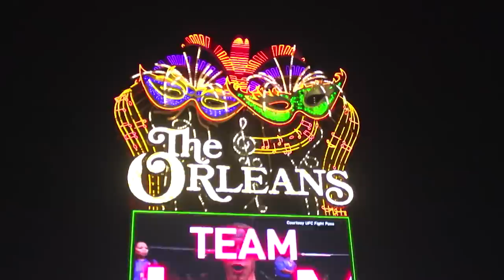K-1&QUINTET Joint Event -ReBOOT- Special Announcement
The announcement will provide information about the future development of both K-1 and QUINTET.